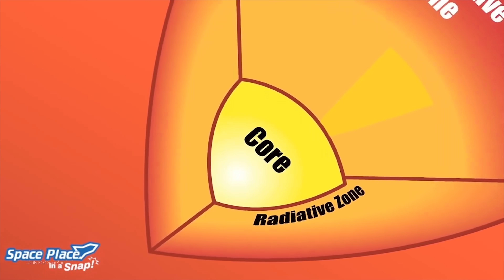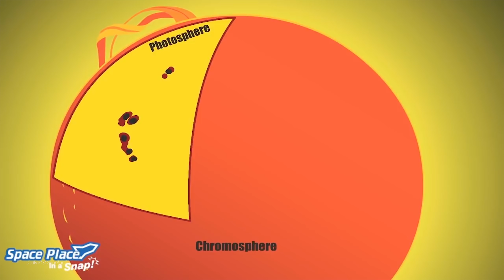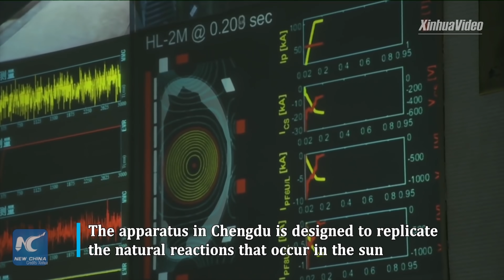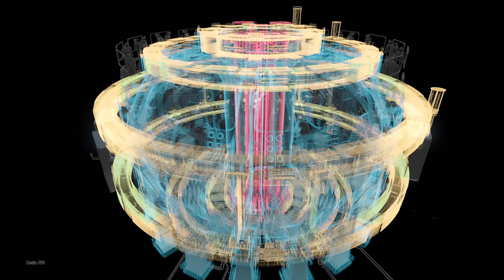Koreańskie "Sztuczne Słońce" pobiło rekord działania - AstroSzort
Ujarzmienie fuzji jądrowej może być sposobem na uzyskanie czystej, niedrogiej i prawie nieograniczonej energii. Oczywiście gdyby tylko udało się odtworzyć ją na Ziemi. A tak się akurat składa, że ostatnimi czasy w środowisku naukowym zainteresowanie tym tematem jest coraz większe, istnieje całkiem sporo aktywnych projektów i są już nawet pierwsze sukcesy.
Najnowszy rekord ustanowiony został przez naukowców z Korei Południowej. Wykorzystując tokamak KSTAR udało im się przez dwadzieścia sekund utrzymywać plazmę w temperaturze powyżej stu milionów stopni Celsjusza.

🎥 EKIPA 🎥
- prowadzenie: Piotr Kosek
- zdjęcia i montaż: Kamil Ziółkowski
- opracowanie: Dawid Kułakowski

🎵 MUZYKA 🎵 Kanał Astrofaza to największy w Polsce kanał, którego tematyką jest kosmos, astronomia i technologie przyszłości. Tutaj obejrzysz też nasz program popularnonaukowy POP Science z dr hab. Leszkiem Błaszkiewiczem, w którym poruszamy takie tematy jak: Kosmici i obce cywilizacje, paradoks dziadka i podróże w czasie, podróże szybsze od światła itp. Zapraszamy!